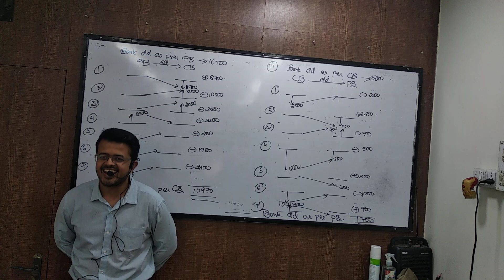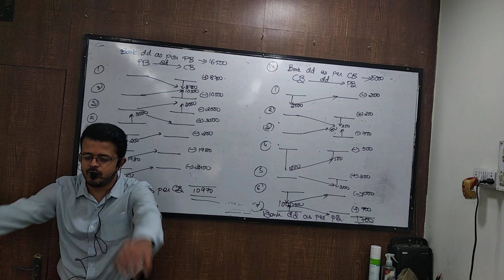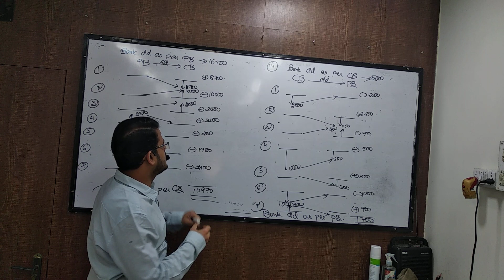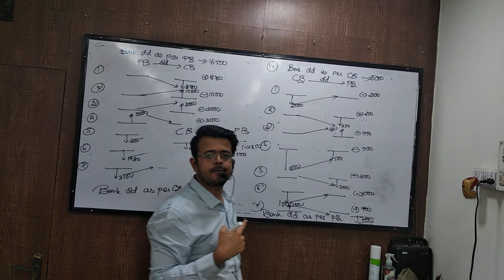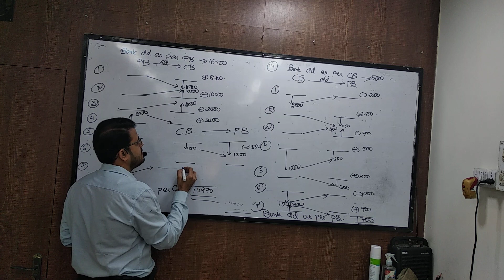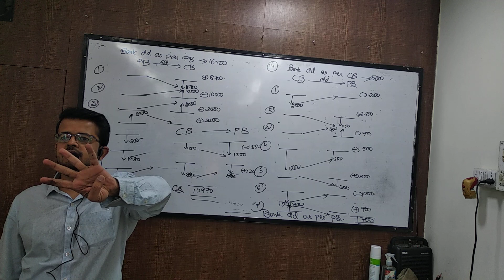dec 6 fyjc brs part 4